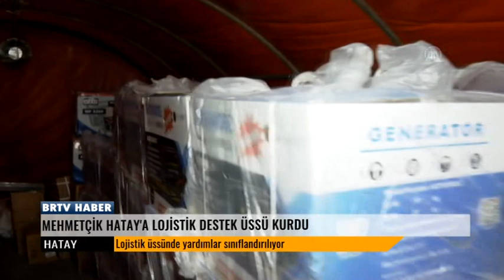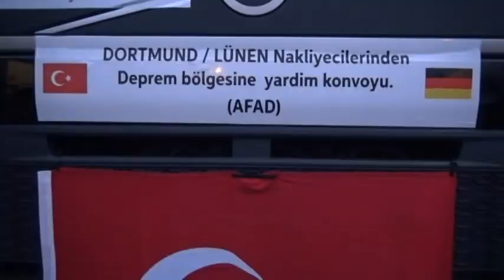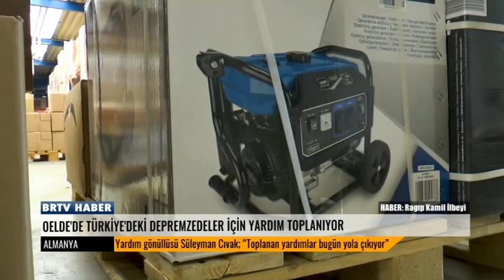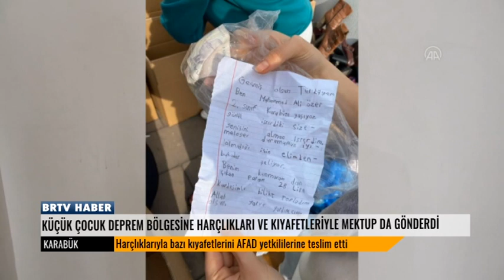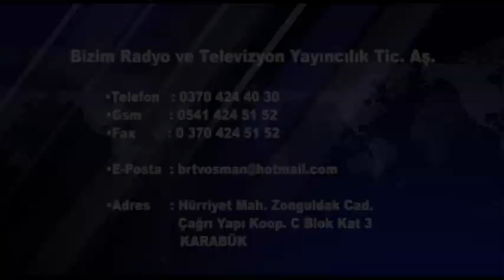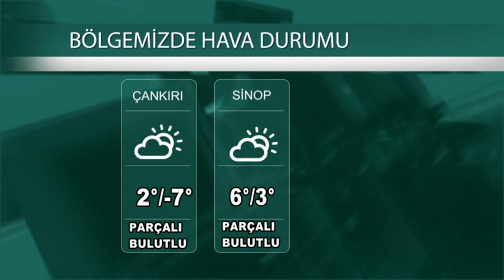10 02 2023 ana haber bülteni